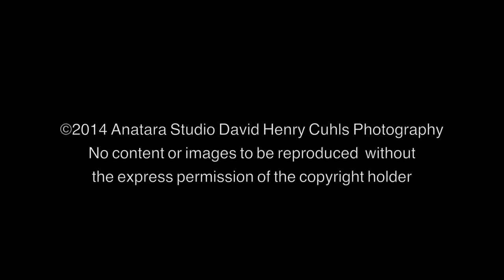BIOMEILER Aufbau in ROTTERDAM lustiger Timelapse, compost heat video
Biomeiler Aufbau als Kompostheizung "compost heat" für einGewächshaus in Holland / Rotterdam als Timelapse gedreht. Das Projekt wurde von Native Power Niederlande organisiert und durchgeführt.